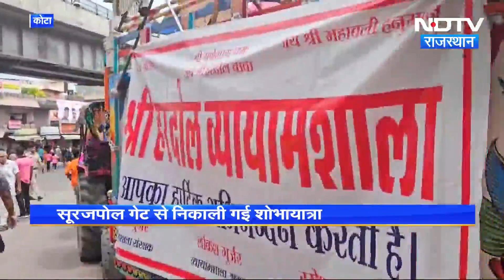Kota: अनंत चतुर्दशी पर निकाली शोभायात्रा, Om Birla भी मौजूद | Rajasthan News | Ananta Chaturdashi